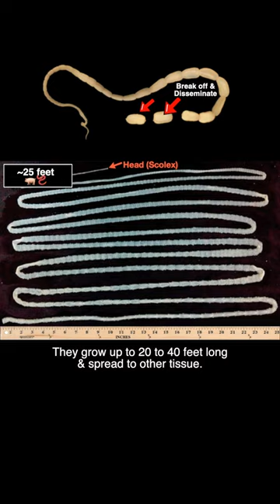Undercooked Pork Led to Grandma's Seizure & Broken Hip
🩺🪧Diagnosis:
L. hip fracture from a fall caused by a neurocystercosis induced seizure c/b disseminated cysticercosis acquired from pork tape-worm taenia solium

🪱 Life cycle of pork tape worm (Taenia solium):
- Patient has 2 separate infections caused by the same tape worm (tinea solium) leading to:
- 🍖🪱 Cysticercosis: ingestion of undercooked/raw infected pork➡️Tape worm embryos invade the bowel wall using their spikes (scolex) ➡️grow larger by feeding off host diet➡️ disseminate through blood into striated muscles, liver, &/or other tissues➡️in 3-8 weeks the tissue cysticerci develop (seen on imaging)
- 🧠🪱Neurocystercosis: consumption of parasite eggs from pork that was contaminated with feces of a person who is a tapeworm carrier (fecal-oral)➡️ingestion of eggs that cross the GI tract➡️migrating to the brain & crossing blood brain barrier➡️larval cysts (cysticerci) develop in the brain➡️seizures

🧪 Diagnostics:
- Stool test for ova & parasites
- Serologic testing (PCR, antigen or antibody detection for taenia solium)
- CSF fluid analysis (contraindicated in the setting of increased intracranial pressure)
- CT (identifying calcifications + parenchymal cysticerc)
- MRI (detecting small lesions, evaluating degenerative changes, detecting edema around calcified lesions, & visualizing scolices within calcified lesions)

💊 Treatment:
- Eye exam (exclude ocular cysticercosis which can threaten vision)
- Screening for latent tuberculosis infection as well as screening or empiric therapy for strongyloidiasis if they require Corticosteroids
- Corticosteroids if indicated
- Anti-seizure medications if indicated
- Antiparasitic therapy if indicated  — 7 to 14 days in most cases (commonly albendazole or praziquantel)
- Follow-up imaging ~every 6 months following completion of initial antiparasitic therapy, until there is resolution of the cystic lesion